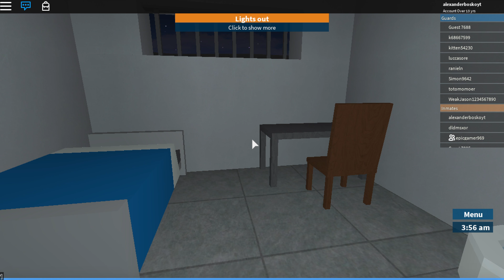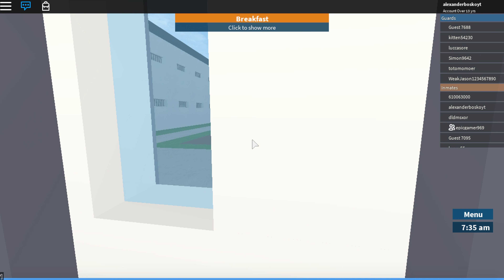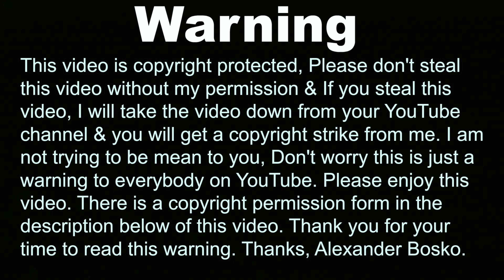Roblox Prison Life #2 - ESCAPED FROM THE COPS!!! - (Roblox Roleplay) Alexander Bosko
Hi guys welcome back to a new Roblox video today, Today i will be playing roblox prison life again as a prisoner.

Cameras I Use:

Go Pro Hero 5:

My Go Pro Gear:

Luxebell Sport camera Accessories for Go Pro:

alexfinnboy